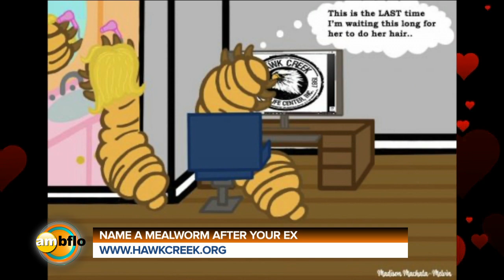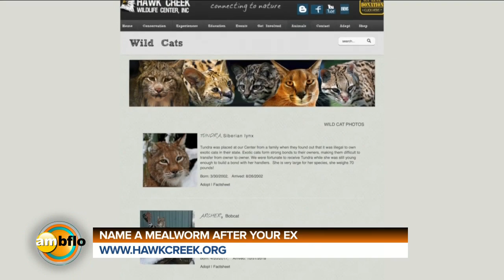NAME A MEALWORM AFTER YOUR EX